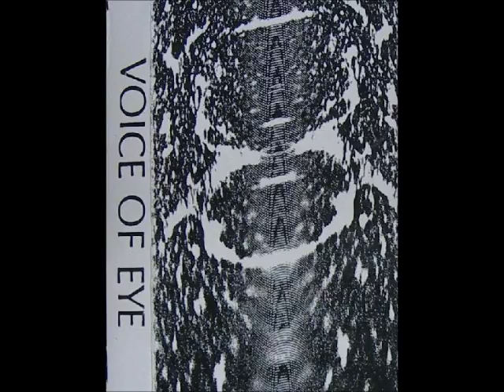Voice Of Eye - Descending A Stare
From the tape "Voice Of Eye" (Cyclotron Industries, 1991)